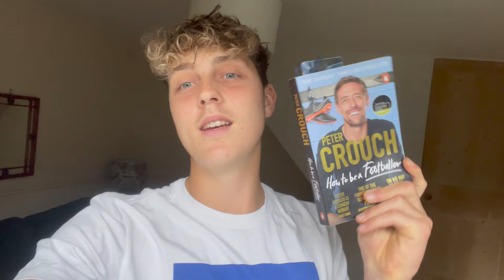Footballers Gym Session + Training - ROAD TO PRO #49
Yes this video was very jump cutty! However, there is a decent gym workout in the video you guys can take away and hopefully get some benefit from :)

Hi guys my name is Liam Miller and i'm 17 years old, I am documenting my road to becoming a professional footballer and the different types of obstacles that occur when on this path. This Youtube channel will involve all sorts of different training videos, match day videos, gym videos, stretching/recovery tutorials, mindset videos and much more.